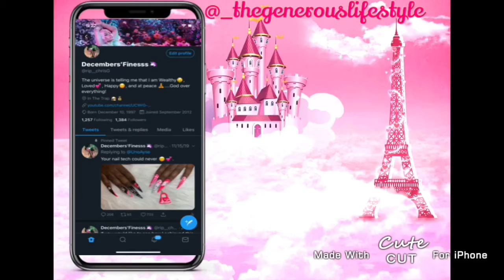WHISPER CHALLENGE WITH LITTLE SIS (VERY FUNNY AND LIT 🔥)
Hello Royal Pride 🦄💕👑! Thank you all soo much for your support and love. I am so sorry for my inconsistency, but that stops today. I promise to go as hard as one possibly can and give you content you deserve so we all can grow!!! Don’t go into the new year with the same old mind set. Your way of life wasn’t working now try something different. Tis’ the decade for expansion! IT’S A BLESSING TO BE A BLESSING😩! STAY POSITIVE 🥰, BEAUTIFUL 💆🏾‍♂️💆🏾‍♀️, & ALL BARBED UP 💅🏾!!!

Socials 🤗
SC: JaQuan.16

MOOD FOR THIS DECADE!
“I NEED THAT MONEY 💰 !” & “MY TIME IS NOW🦄!”